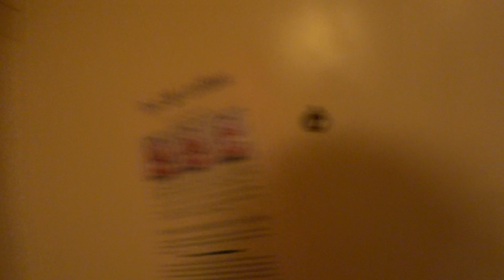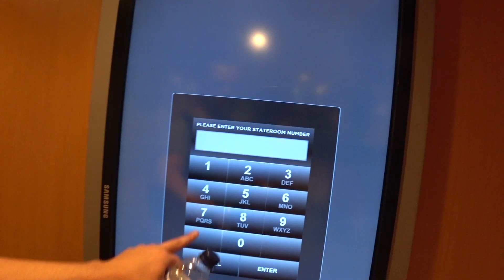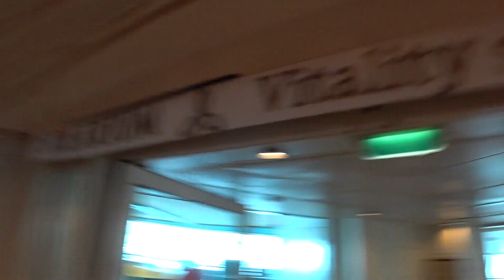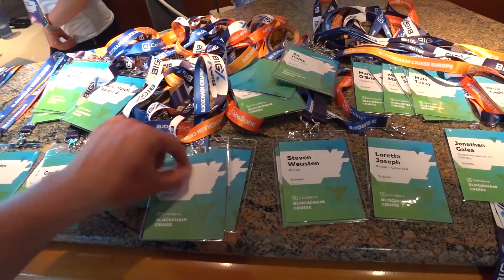BLOCKCHAIN CRUISE / НАПАДЕНИЕ НА РОДЖЕРА ВЕРА / ИБИЦА / МОНАКО — РАДЧЕНКО VLOG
Призовой фонд $100.000 и 100 эксклюзивных Secret Box от сообщества SECTA на бесплатном турнире для трейдеров.
Регистрация для участия в турнире Свежие новости, гиперрисерчи, аналитика и сочные факты.

Анатолий Радченко
TG @aradchenko1